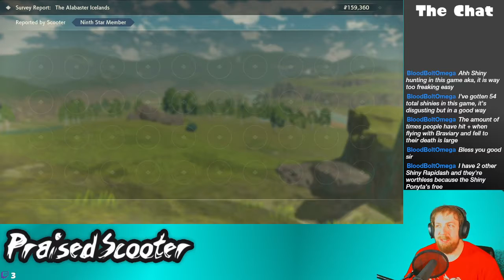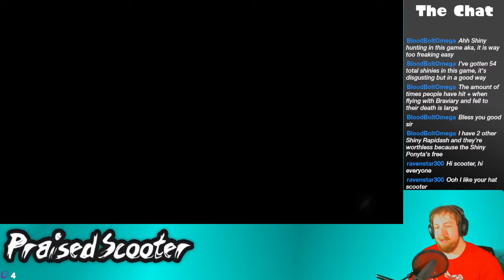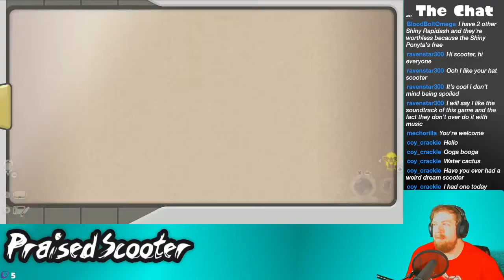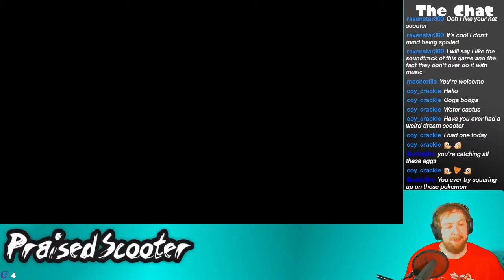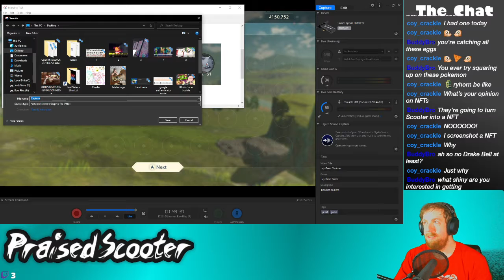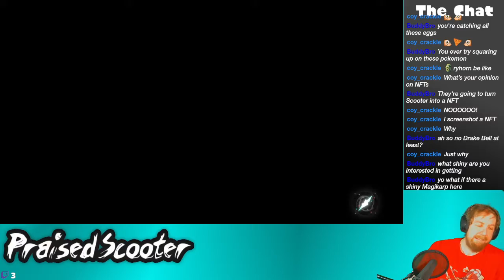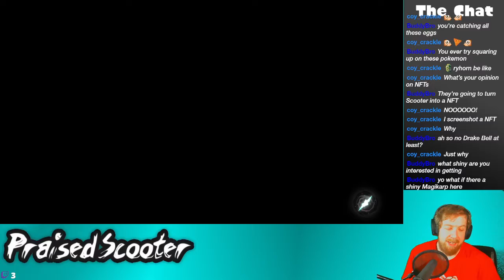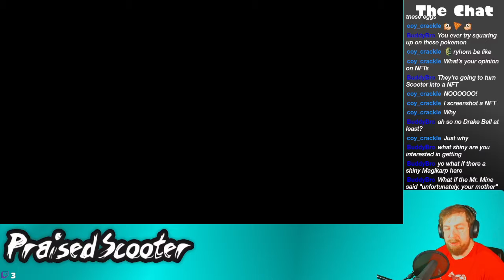Shiny hunting in Pokemon Legends: Arceus - 2/24/2022